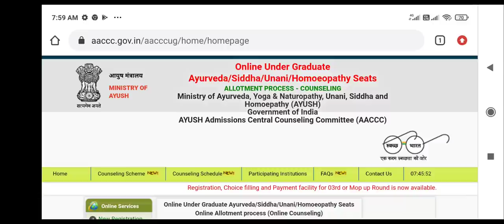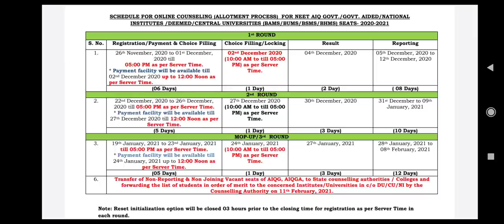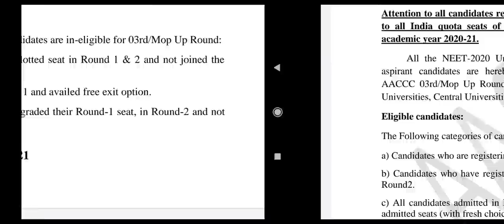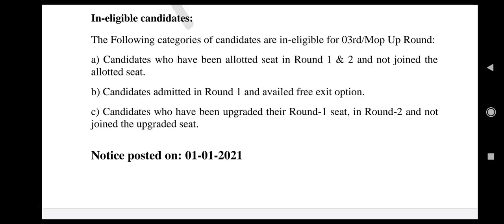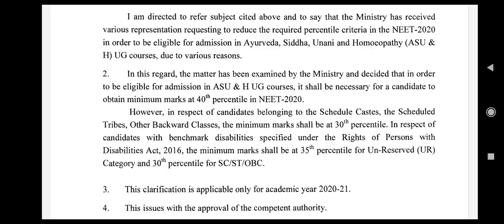AYUSH aaccc 3rd / Mop up round counselling registration started !! Who are eligible ?